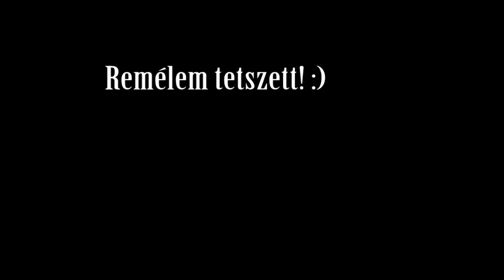TBH Rövid filmje! | Team Best Hungary | Magyar Fortnite Klán!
Sziasztok!
Mindenkit köszöntök hatalmas szeretettel ebben a videóban!
Ebbe a bejegyzésben a klánról szeretnék beszélni.
Ez a klán nem rég indult, s már több mint 30 ember van benne.
A klán célja a: fejlődés, gyakorlás, illetve minnél több stratégia tanulás. Mire értem ezt? Hogyan tudj megölni, praktikusabban, ügyesebben embereket. Amennyiben szeretnél a klán társunk lenni, csatlakozz a discord csoporthoz, illetve ird a neved elé, hogy TBH_. Discord csopi linkje , és hogy mit nyújtunk neked kedves olvasó? Sok gyarkolás playgroundba, folyamatos squadozás / duózás, amiben megpróbálunk nyerni. Tanácsokat adni ( van bent 1-2 profi játékos ), illetve lesznek nyereményjátékok a klánon belül! Remélem megtetszett a klán! Mindenkit várunk hatalmas szeretettel!